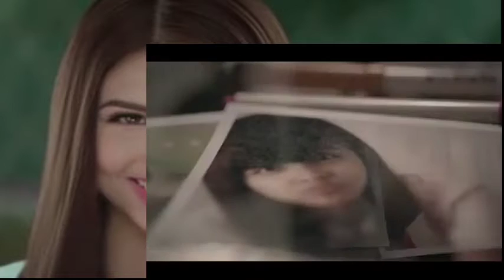Watch : Maine Mendoza Reveals Her True Beauty Infront of Camera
Maine Mendoza reveals her true beauty in her latest video from Rejoice